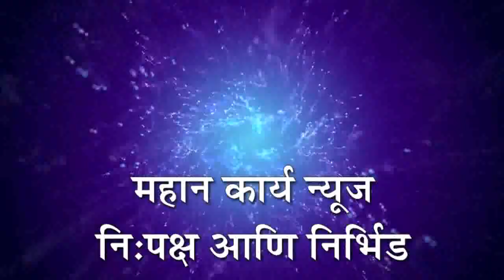आलास सरपंच, सदस्यांसमोर आव्हान, गावची विकास कामे करण्यात मोठी अडचण